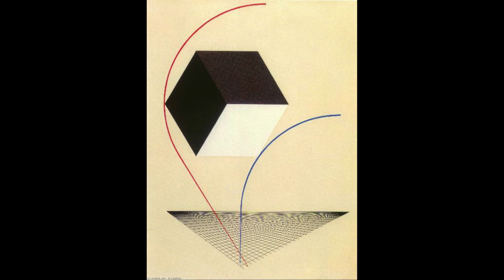Sobre el fenómeno político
Material audio visual basado total y absolutamente en el texto "Introducción a las doctrinas político-económicas"  de Walter Montenegro. capitulo 1. "El fenómeno político".

El material presentado es sin animo de lucro, de igual manera las imágenes y el fondo musical no son de mi creación, sino de los siguientes artistas.

After Adriean Coorte
Albrecht Burer
Anna Kirstine Ancher
Antoni Peris
Benjamin West
Bernardo Belloto
Caravaggio
Carl Vilhem Holsoe
Casper David Friedrich
Ceruti Giacomo
Charles Byrd
Charles Christian Nahl
Charles Wild
Cornelis Bisschop
Cornelis Springer
David the Younger Teniers
Diego Velazquez
Edgar Degas
Edmund Blair Leighton
Edward Penny
El Greco
El Lissitzky
Erik Henningsen
Christoffer Moe Ditlevsen
Eugene Delacroix
Francisco Antonio Cano
Francisco de Goya
Franz Ludwig
Franz Roubaud
Frederick Arthur Bridgman
Giacomo Balla
Gillis Gillisz de Bergh
Giordano Luca
Giorgio de Chirico
Giorgine
Giotto
Giuseppe Pellizza de Volpedo
Gustave Courbet
Herbert William Garratt
Herman Herzog
Honoré Daumier
Isaak llyich Levitan
Jan Abrahamsz
Jan Davidsz de Heem
Jan Steen
Jean Leon Gerome
Jean Louis Forain
Jean Francois Millet
Jean Francois Raffaelli
John Everett Millais
Jose Gutierrez Solana
Joseph Michael Gandy
Kazimir Malevich
Martin Johnson Heade
Mary Stevenson Cassatt
Mikhail Konstantinovich Klodt
Nikolai Ge
Nikolaos Gyzis
Pablo Picasso
Paolo Veronese
Paul Charles Chocarne Mareau
pierre auguste renoir
Pieter Bruegel the Elder
Pieter Bruegel the Younger
Raphael
Roger de la Fresnaye
Salvador Dali
Soren Emil Carlsen
Thomas Benjamin Kennington
Thomas Gainsborough
Tintoretto
Tiziano
Umberto Boccioni
Velazquez
Victor Vasnetsov
Vincent Van Gogh
William Collins
William Hogarth

A quieres guardo mucha gratitud.